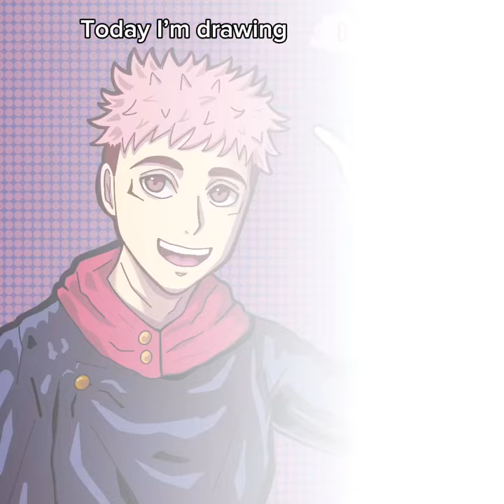Drawing | Itadori Yuji from | JJK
Also sorry if his eyes look a little weird loll my style just be like that sometimes

KaiKai Kitan - Cover by Sheet music boss

Drawing app I use - Procreate
Editing app I use - CapCut